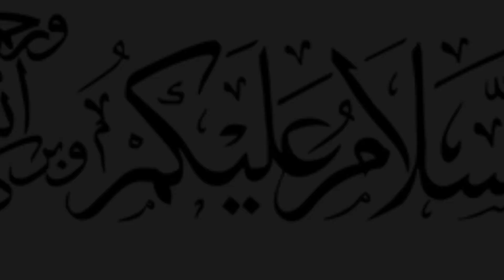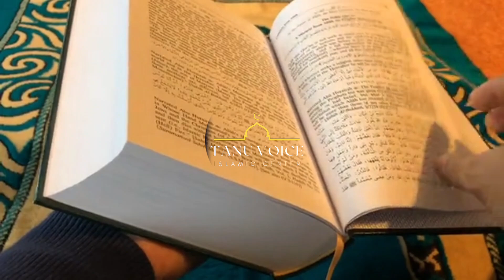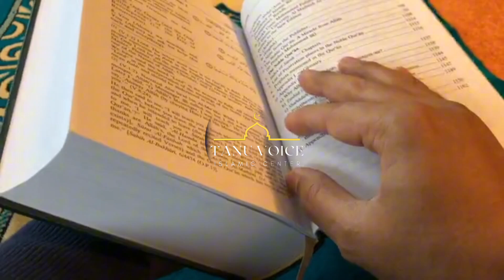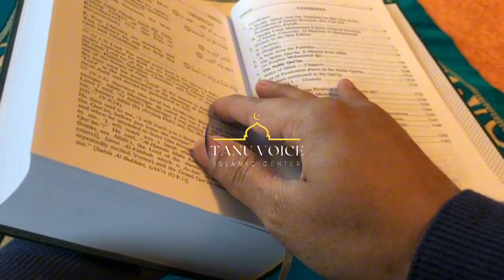Hazrat Suleman as Ki Wafat Ka Waqia | Mystery Unveiled | Quran Sy Sabt | Islamic bayan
Islamic talks
Tilawat
Bayan Urdu
Hazrat Ali bayan
Islamic tips
New Kahani Urdu mein
Islamic beautiful voice